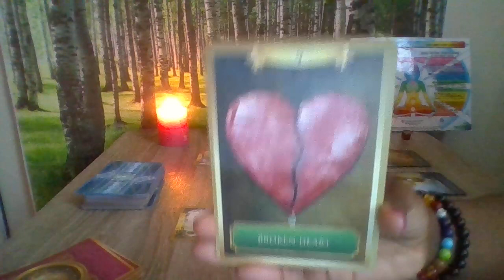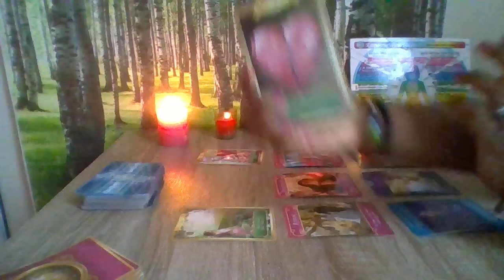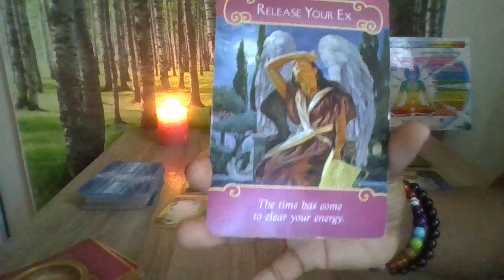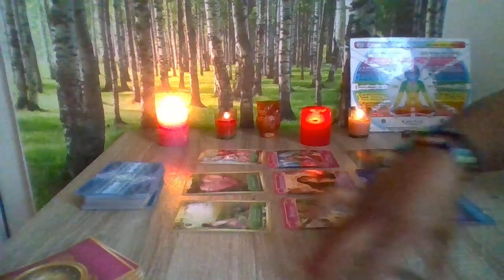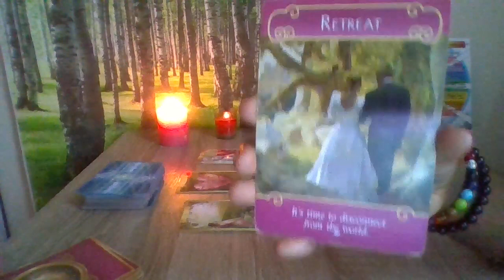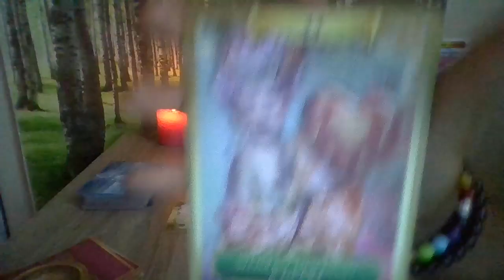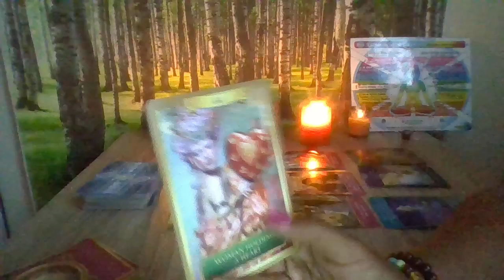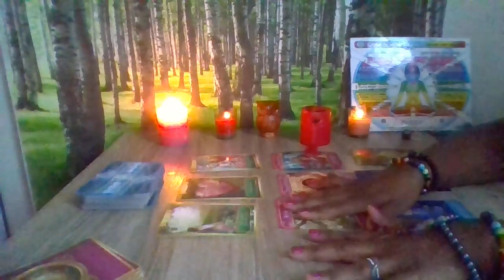Cancer Extended Love Sep 2018 : Are you Serious ?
cancer sun moon and rising